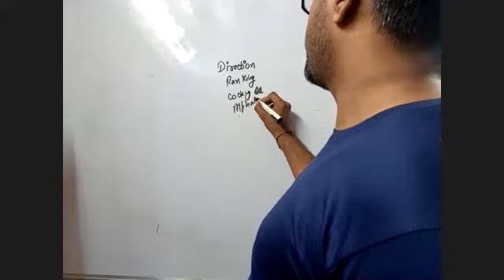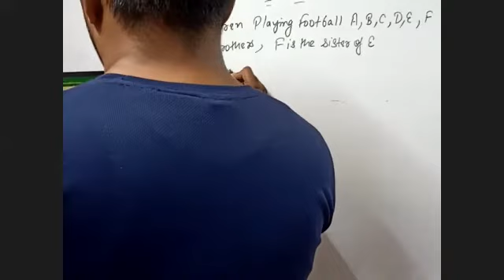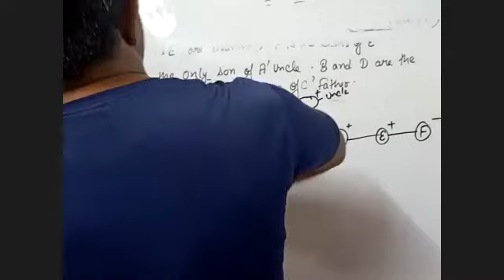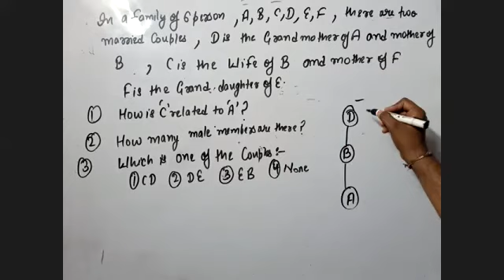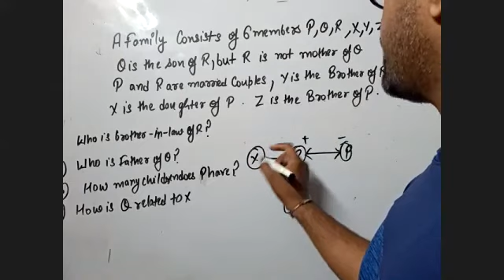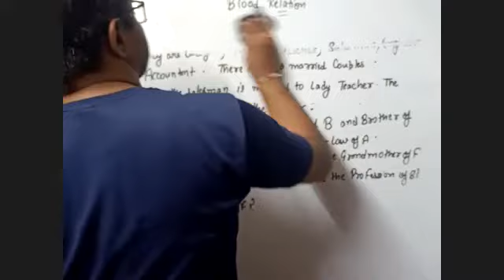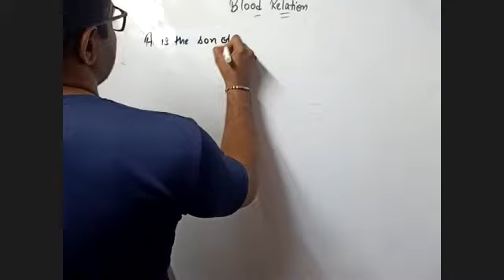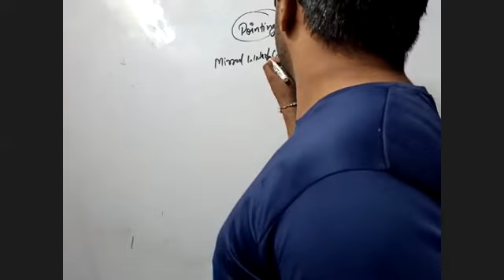reasoning class 8